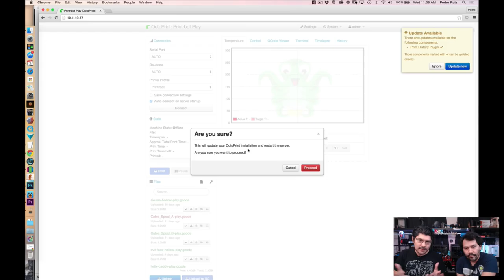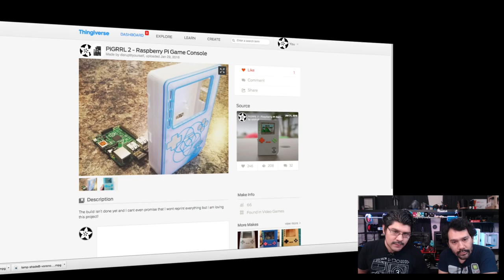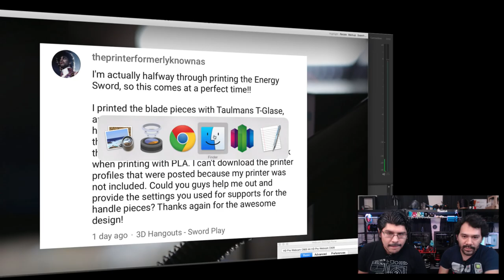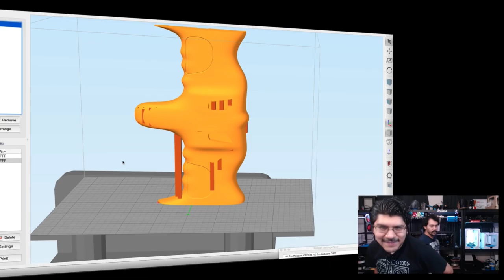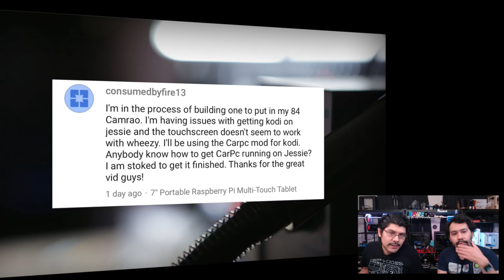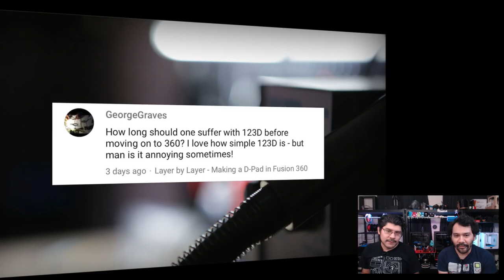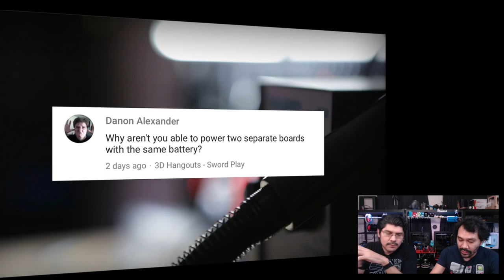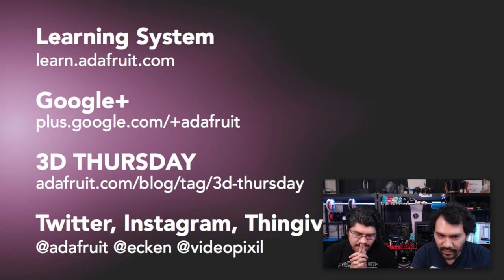3D Hangouts - Raspberry Pi Pipboyz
Hang out with Noe & Pedro Ruiz and discover 3D printing! Get your 3D news, projects, design tutorials and more each week on Google+ Hangouts On Air.

We’re warming up our printers, come hang out with us this Thursday!